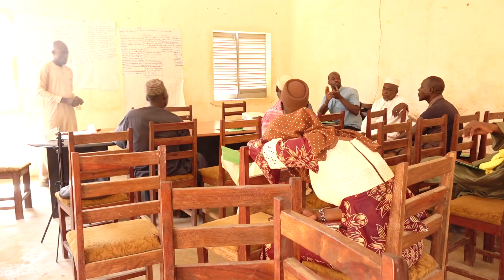The Frexus project in Mali - Success story of Moktar Diarra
The Frexus project (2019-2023) has been designed to support the peaceful resolution of social tensions and conflicts between population groups, caused or exacerbated by climate change in fragile areas. The project uses a Water-Energy-Food Security (WEF) Nexus approach to create and promote new opportunities for long-term sustainable development and peace. The invervention zones are:
- Mali | Inner Niger River Delta, Bellen, Konna and Soboundou communes
- Niger | Dosso Region, rural communes of Falmey, Farrey and Sambéra
- Chad | Mao, Nokou and Mondo commune.

The project is funded by the European Union (EU), DG FPI and the German Federal Ministry for Economic Cooperation and Development (BMZ).